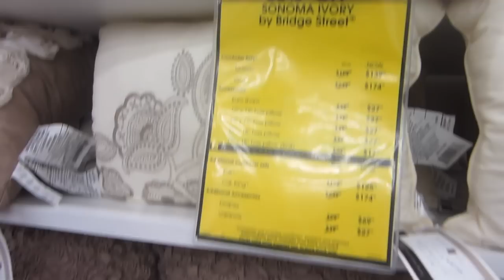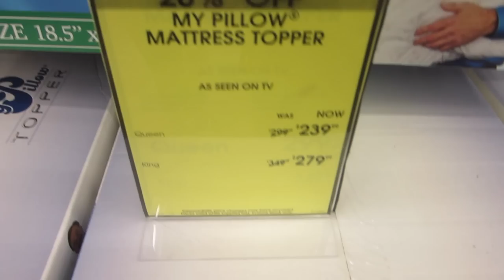Vlogmas Day 3 Bedding/Bathroom Shopping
Need to Know Info :

WILLTLEET.V.